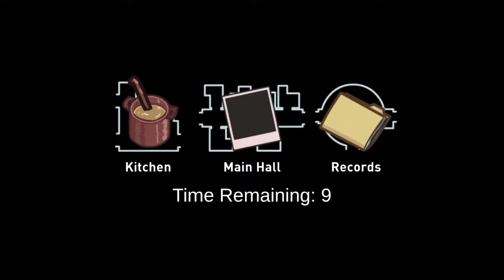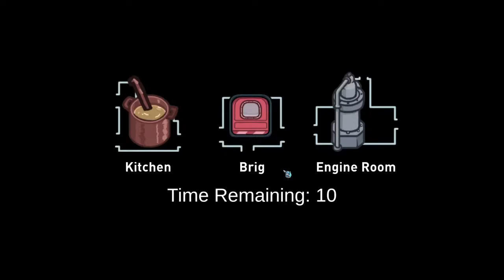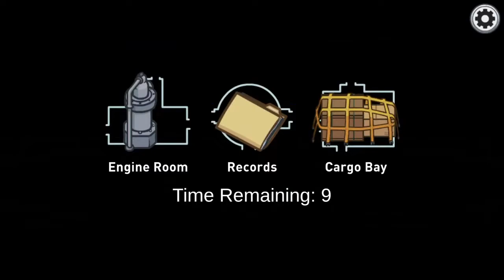Dumb People Among Us 1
It's an old recording, therefore I don't need to explain the bad mic quality from me. Assuming I had a good one in the beginning anyways.